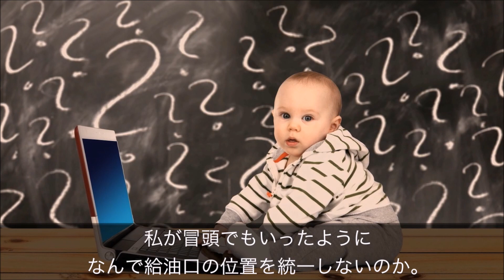知らなかった！給油口が統一してないワケ！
疑問におもうこと・・・。

もくじ
1．左右決められていない理由
2．じゃあ2本出ているマフラーは？
3、メーカーによる違い
4．なぜ位置を統一しないの？

意外と知らない!?車によって給油口の位置が左右違う理由とは？知ってよかった雑学

15年放置車のガソリンタンクの中身を分解したら、地獄のような光景が広がっていました編

娘を暴行され、更に挑発された母親は犯人にガソリンをかけ、焼き殺してしまった。逮捕され、出廷した母親を待っていたのは